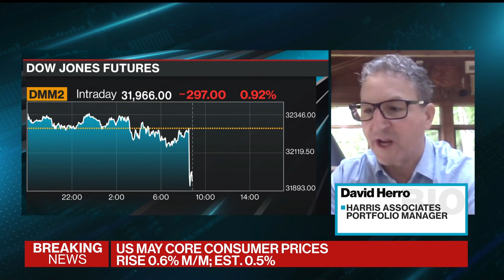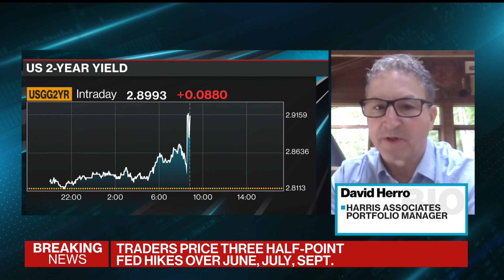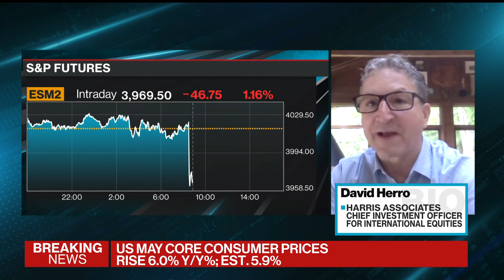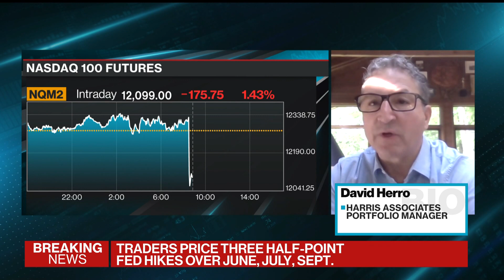Europe Not Ready for Cross-Border Bank M&A, Herro Says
David Herro, Harris Associates CIO for international equities, says Credit Suisse should be given a chance to turn things around. Speaking on "Bloomberg Surveillance," Herro also discusses his views on China tech stocks.